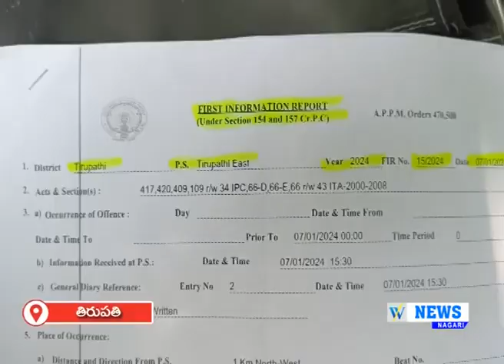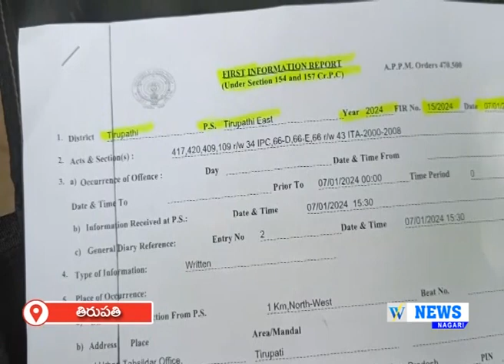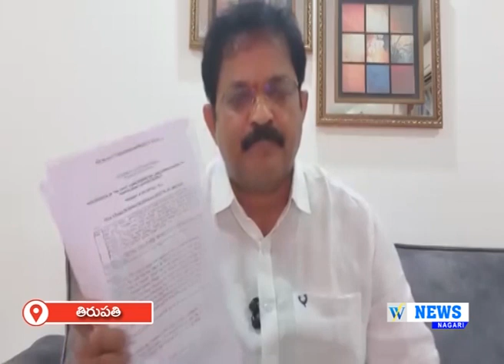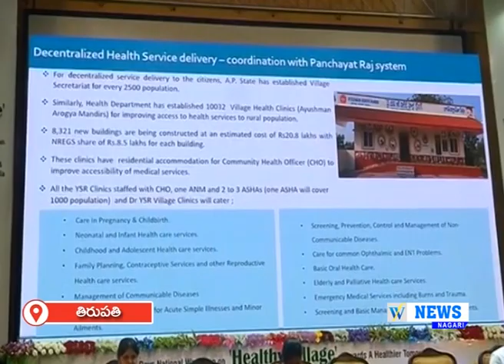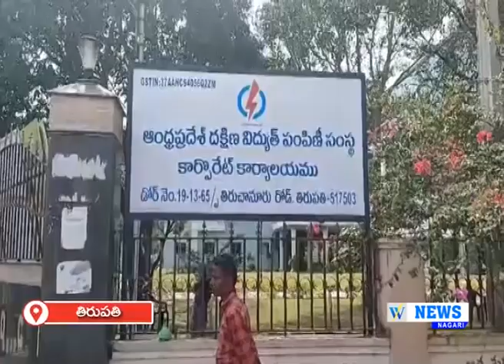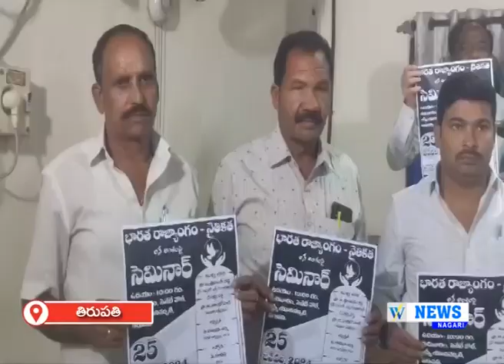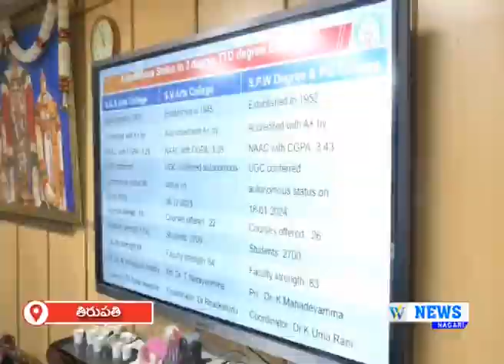19.01.2024 WHITEFIELD NEWS NAGARI